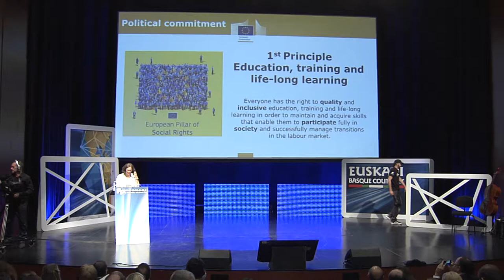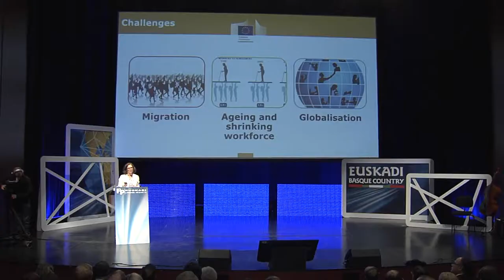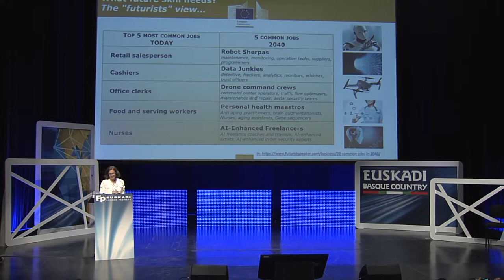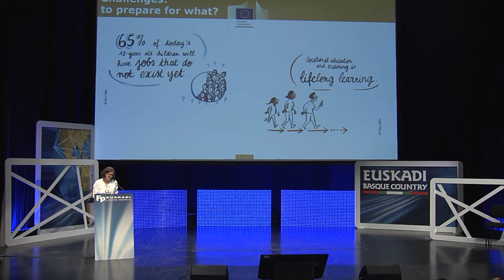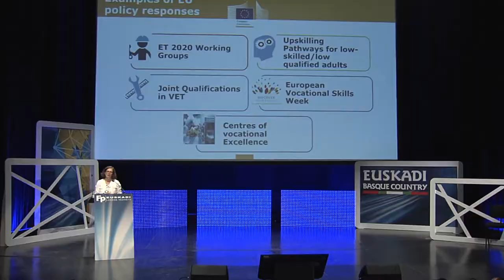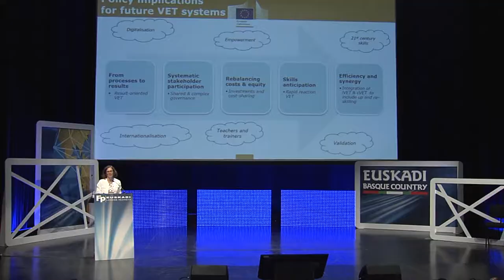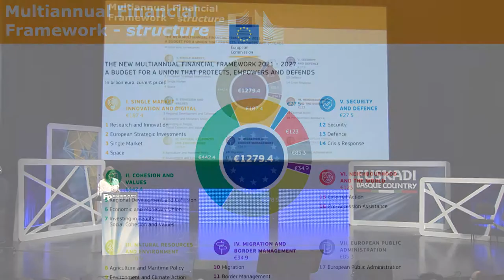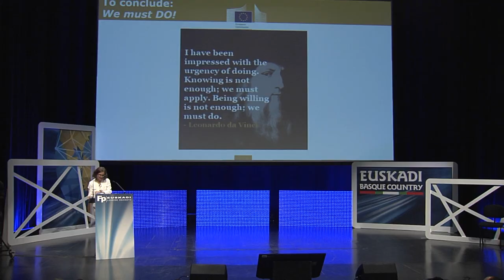FPeuskadi 2018. Dana-Carmen Bachmann, European Commission EN